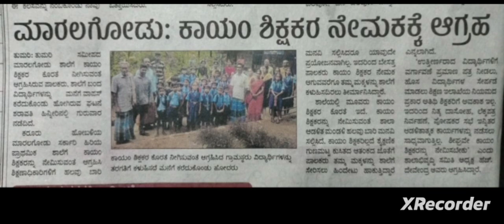gpstr Update News